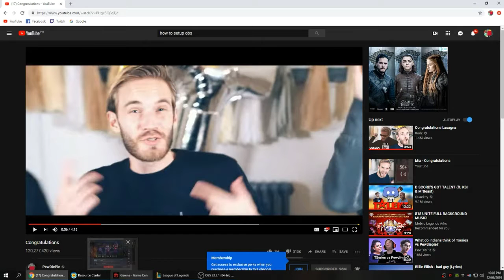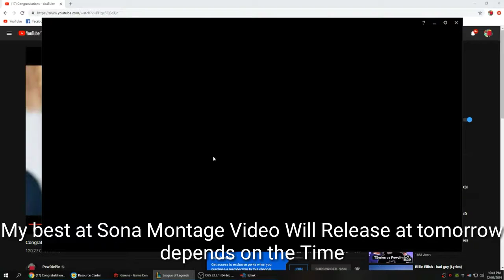Rhaast jungle Lethality Build OP in Late Game tho... | League Of Legends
Champion: Kayn
Passive i choose: Darkin
Build: Stalker Blade - Warrior,Youmuus,Black Clever,Ninja Tabi Boots,Blade of the Ruined King,Maw of Malmortius

Outro i used here's the Title of this Theme: Cats VS Dogs | Login Screen - League Of Legends

Q&A

Q: What PC recorder do you use?

A: OBS

Q: How Much Did you buy that PC?

A: No I Spend Money to buy Time on the Famous Computer Shop

Also Stay Minty And Fresh